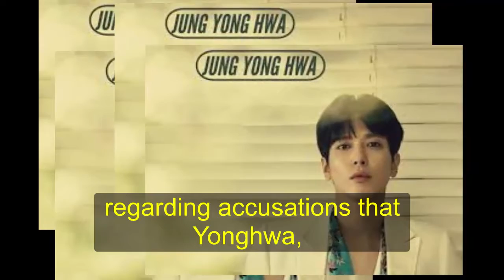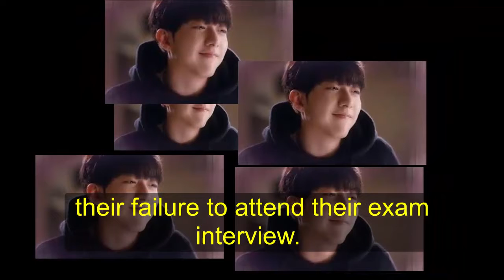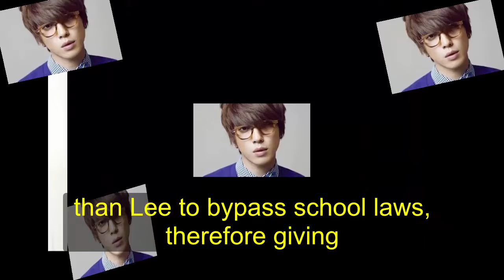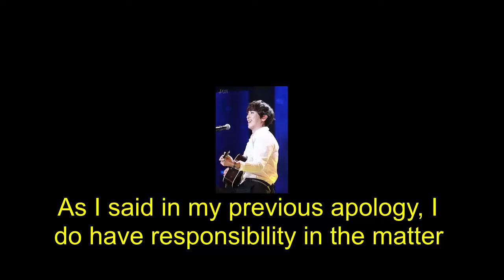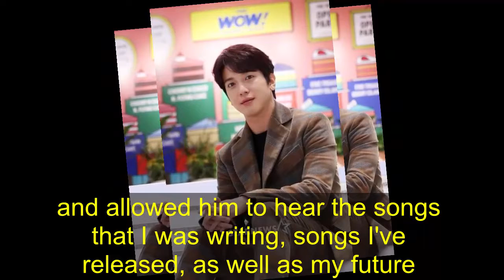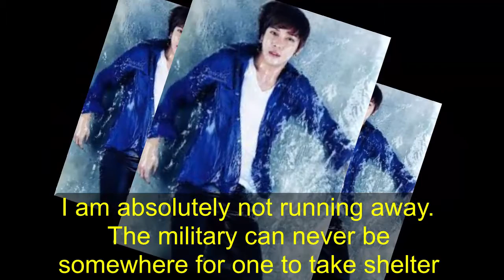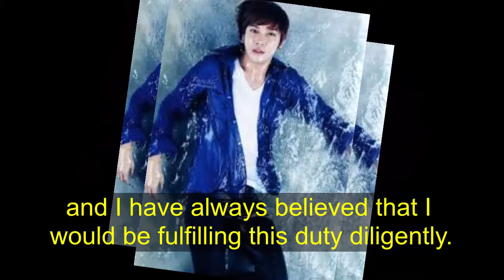Yonghwa, who is set to enlist for his mandatory military service on March 5